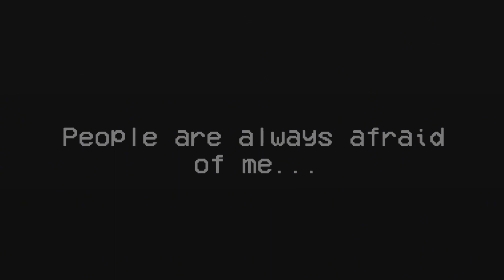Parver | Short Character Showcase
Description:

Parver is a humanoid fusion between a Panda and a bear who unfortunately never really had a clear life.
In his first days? Sure, relatively he had a good time in the places he was in.
But now? His state he’s in is not in good conditions.
He feels afraid, constantly… always because of people seeing him as a monster. Because he was mistaken for another creepy panda creature known as the ‘Pan-demon-ium’…
He is always alone in a dark forest because he never found a good place to be in the town he resides in…
Let’s just hope that Parver gets his happy ending soon…